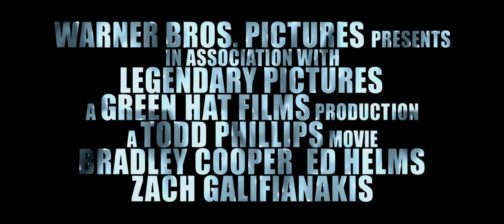Trailer HD Marea Mahmureala 3 (Thje Hangover 3) - 2013